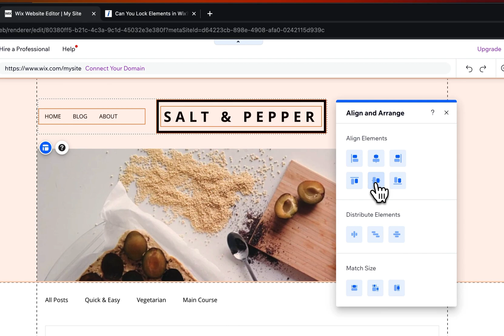How to Select Multiple Elements on Wix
In this Wix tutorial, learn how to select multiple elements on Wix. Selecting multiple elements on your Wix website allows you to move elements together and align them to each other.